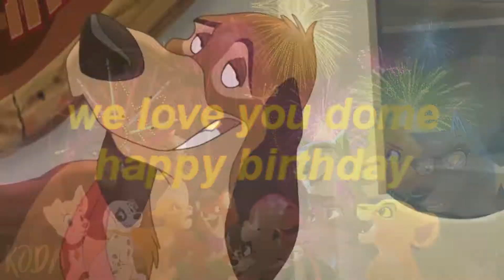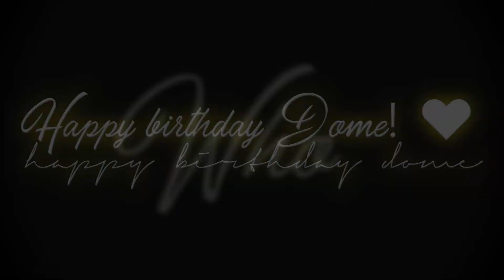Who Says || HBD Dome!! ♥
DOMEEE ♥
im sure u already knew this was coming since you found out about the server a couple days after we made it but,, i hope you'll still be happy to see this regardless!!!
happy birthday from all of your friends!!! ♥ we love you a lot!!!
have an amazing day bud ♥

intro. BattyKoda13
1. murphy ϟ
2. dodger james
3. hxwler;
4. rappindoggo
5. dodger james
6. BattyKoda13
7. ѕpecтrυм
8. jeiwai
9. murphy ϟ
outro. rappindoggo

song: who says - selena gomez